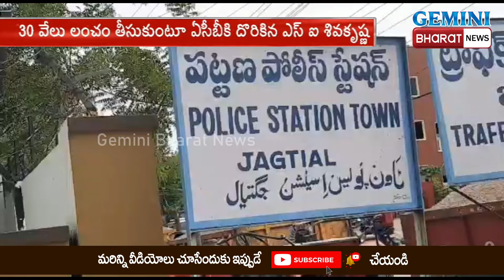30వేలు లంచం తీసుకుంటూ ACBకి చిక్కిన SIశివకృష్ణ_SI entangled with ACB by taking 30 finger bribe GBNew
Thank you for your support to "Gemini Bharat News " channel🙏